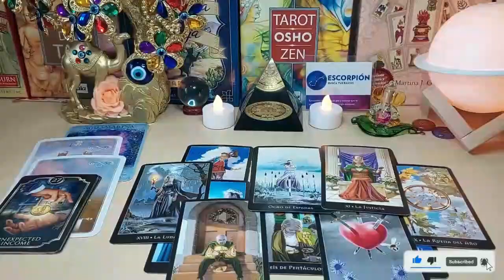CANCER THEY'VE REACHED THEIR BOILING POINT😱 THEY'RE EXPOSING SOME SHOCKING NEWS TO YOU❗DECEMBER 2023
Cancer Love
Cancer 2023
Cancer today
Cancer December